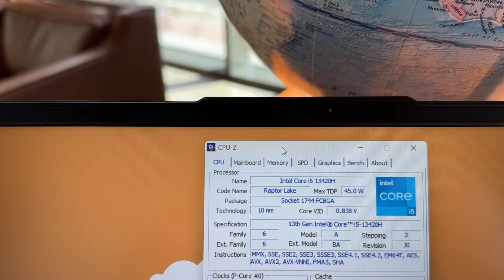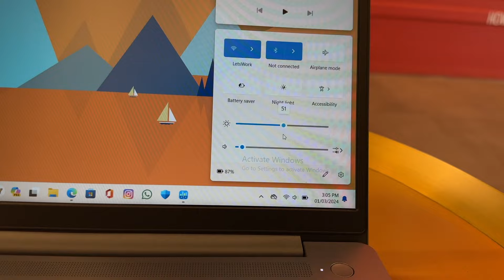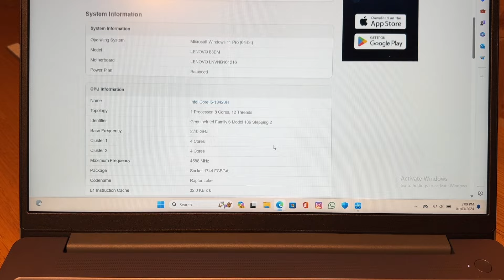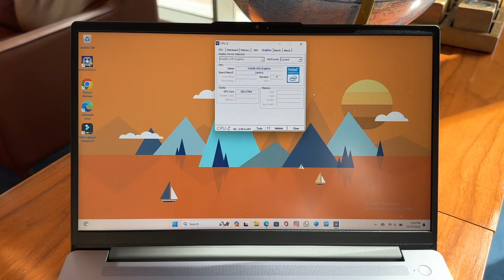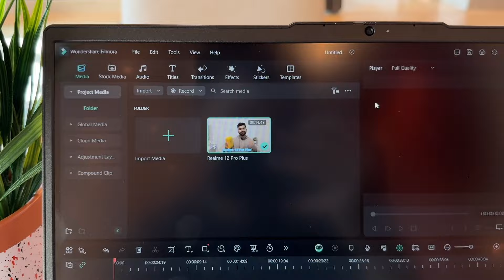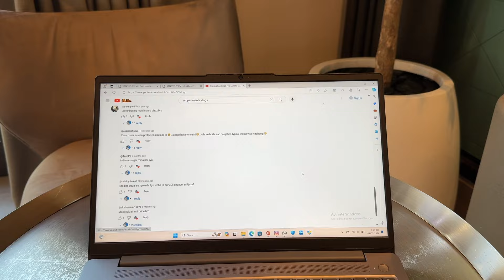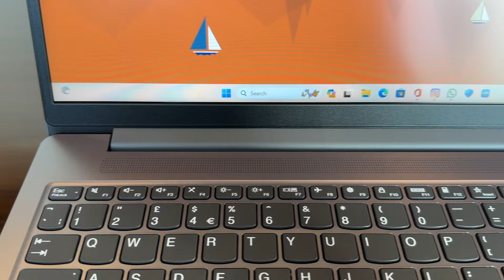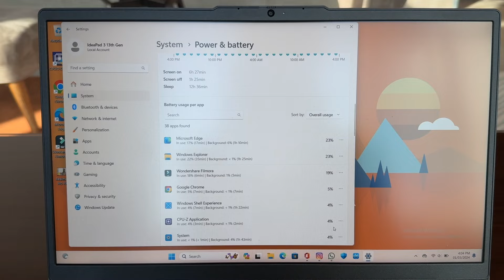Lenovo Ideapad Slim 3 i5 13th Gen Unboxing & Review: Best Core i5 13th Gen Laptop Under 60000?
Doston, Lenovo IdeaPad Slim 3 joki Intel Core i5 13th Gen processor ke sath me aata hai jaha par humare pas me iska Core i5-13420H wala version hai with 16GB DDR5 RAM. Aaj is video me maine apke sath Isi Lenovo IdeaPad Slim 3 ke i5 13th Gen 13520H version ki unboxing or review Hindi me share kiya hai.

Aao Dost Bante Hain!

Lenovo IdeaPad Slim 3 can be bought in India via Amazon:
Core i3 13th Gen
Core i5 13th Gen
Core i7 13th Gen
Slim 5 (Better Version) Core Ultra 5 14th Gen

Best Laptops with Latest Processors can be bought in India via Amazon:
Lenovo IdeaPad Slim 3, Core i3 13th Gen
Lenovo ThinkPad E14, Ryzen 3
Lenovo IdeaPad Slim 3, Core i5 13th Gen
Lenovo ThinkBook 16, Core i5 13th Gen
Lenovo LOQ, Core i5 12th Gen, RTX3050
Lenovo IdeaPad Slim 5, Core Ultra 5
Lenovo LOQ, Core i5 13th Gen RTX4050
Lenovo Yoga Slim 7 Oled, Core Ultra 5
Lenovo Yoga 7 Oled, Core Ultra 5
Lenovo IdeaPad Pro 5 Oled, Core Ultra 9
Lenovo Legion 5, Core i7 14th Gen, RTX4050
Lenovo Yoga Pro 9, Core Ultra 9, RTX4050
HP 15, Core i3 13th Gen
HP Pavilion 15, Ryzen 5
HP 15, Core i5 13th Gen
HP Victus 15, Ryzen 5, RTX3050
HP Pavilion 16, Core Ultra 5
HP Pavilion Plus, Core Ultra 5 Evo
HP Envy x360, Ryzen 5
HP Envy x360, Core Ultra 7
HP Omen 16, Ryzen 7, RTX4060
HP OmniBook X, Qualcomm Snapdragon X Elite
HP Spectre x360, Core Ultra 7 Evo
Dell Inspiron 3530, Core i3 13th Gen
Dell Inspiron 7440, Core 3 14th Gen
Dell Inspiron 3530, Core i5 13th Gen
Dell Inspiron 5445, Ryzen 7
Dell G15, Core i5 13th Gen, RTX3050
Dell XPS 13 Oled, Qualcomm Snapdragon X Elite
Dell Alienware M16 R2, Core Ultra 9, RTX4070
Asus VivoBook 16, Core i3 12th Gen
Asus VivoBook 15, Core i5 13th Gen
Asus VivoBook 16x, Core i5 12th Gen, RTX2050
Asus Tuf A15, Ryzen 7, RTX3050
Asus ZenBook 14 Oled, Core Ultra 7 Evo
Asus ZenBook S 14 Oled, Core Ultra 7 Evo (S2)
Asus Tuf 14, Ryzen AI 9 HX 370, RTX4060

Gears I Use:
Iqoo 13
HP Envy x360, Ryzen 7
Hollyland Lark M2 Mic
Oneplus Buds Pro 3
Sandisk Type-C Drive
Samsung T7 External SSD